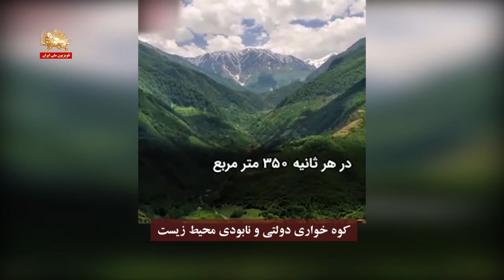کوه خواری دولتی و نابودی محیط زیست - قیام ایران